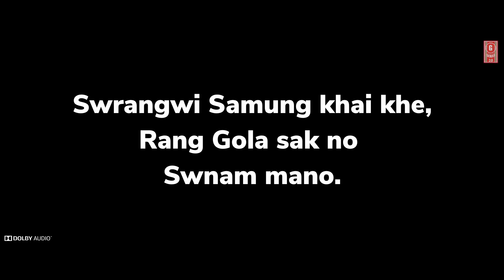Rang Gola 3 || Kokborok Short Movie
Script and Direction: Basudeb Jamatia
Producer: A.J, D.J,
DOP: Garan
Cast: Aditi, Betha, Aisha, D.J, Anami, A.J, Mukti
Special Thanks To:  Dhansagar

Hambai